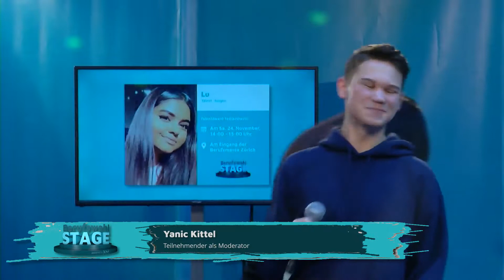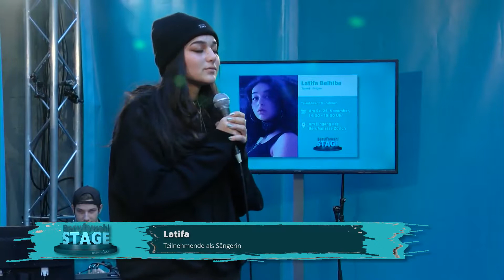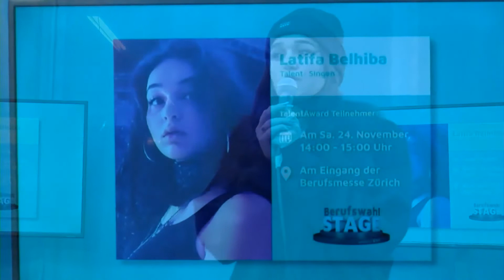Latifa (Part 1 von 2) // TalentAward, Berufsmesse Zürich, Samstag, 24. November 2018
Yanic, der Moderator und erster Teilnehmer dieser Talent Show, begrüsst eine weitere Teilnehmerin, Latifa, Mitarbeiterin der Association ContentMakers. Latifa singt "Labrinth - Jealous"